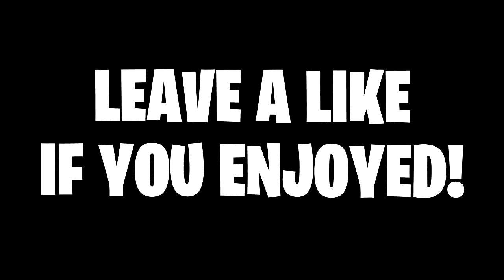THIS NEW PISTOL IS NUTS! (Fortnite Battle Royale *NEW* Legendary Pistol)